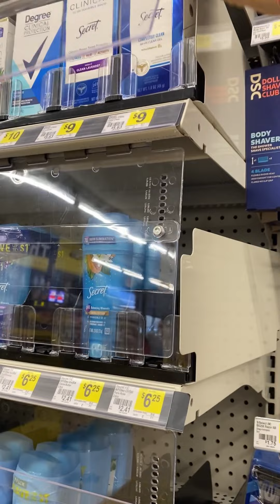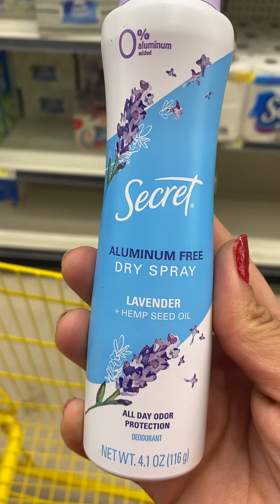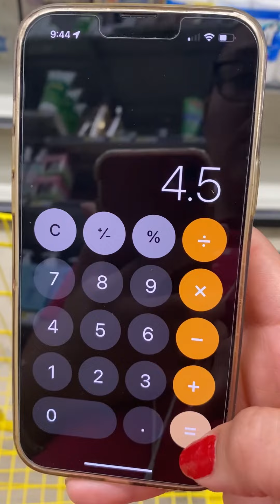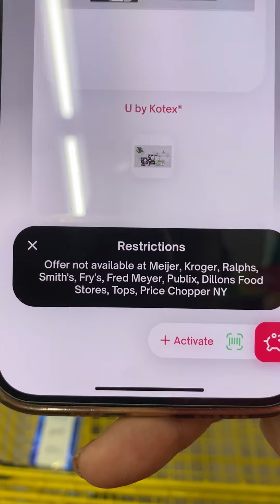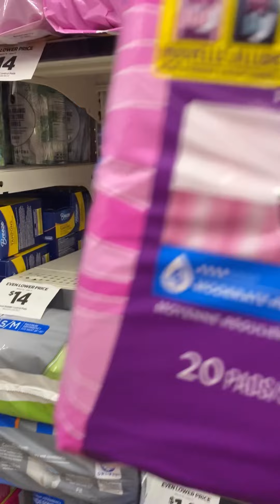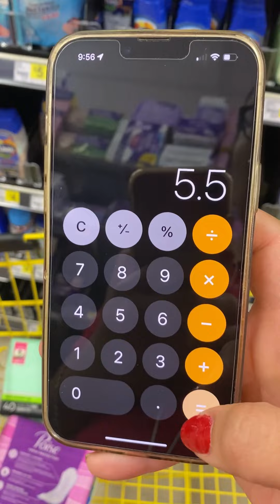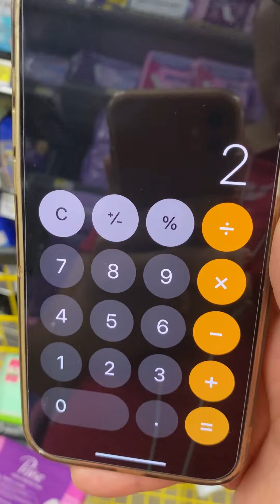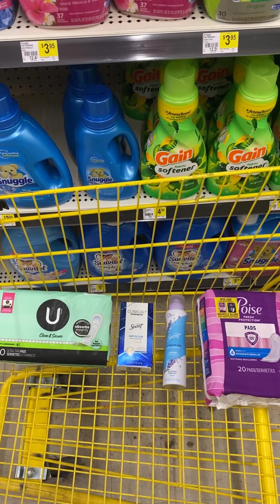🚨PAGA POCO POR ESTOS PRODUCTOS 😱🔥🔥DOLLAR GENERAL🔥🔥